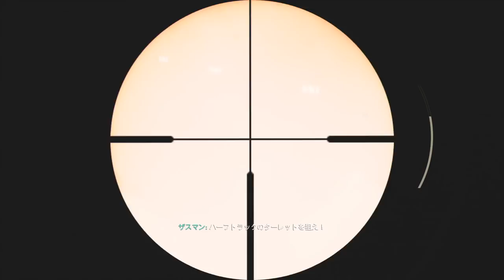【PS4pro版字幕】CoD:World War 2 キャンペーン#5 "解放"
OS : Windows10 64bit
CPU : Core i7-7700K 4.2GHz
RAM : 16GB
GPU : GTX1080Ti 11GB+Asetek
キャプチャボード : Monsterx u3.0r
モニター : LG-4k 27インチ
キーボード : K65 RAPIDFIRE Cherry MX Speed RGB COMPACT
マウス : logicool g402